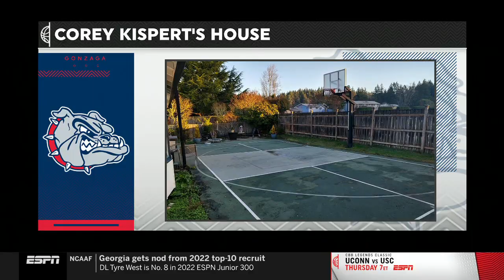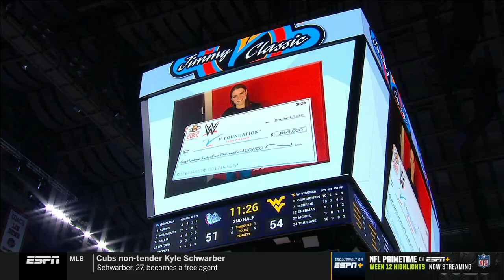West Virginia Mountaineers VS Gonzaga Bulldogs Dec 2,2020 Jimmy V Classic Presented by Corona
No. 1 Gonzaga rallies to beat No. 11 West Virginia 87-82